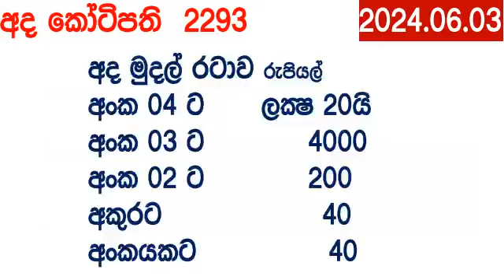Ada Kotipathi 2293 Result 2024.06.03 අද කෝටිපති ලොතරැයි Lotherai #2293 DLB ලොතරැයි Show ada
Ada Kotipathi #2293 Result 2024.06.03 අද කෝටිපති ලොතරැයි Lotherai #2293 DLB ලොතරැයි Show ada kotipathi kotipati அத கோடிபதி DLB Lottery show dinum anka Ada Kotipathi 2293 Result 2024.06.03 අද කෝටිපති ලොතරැයි Lotherai #2293 DLB ලොතරැයි Show ada kotipathi kotipati அத கோடிபதி DLB Lottery show dinum anka